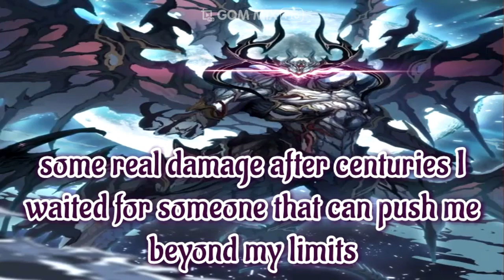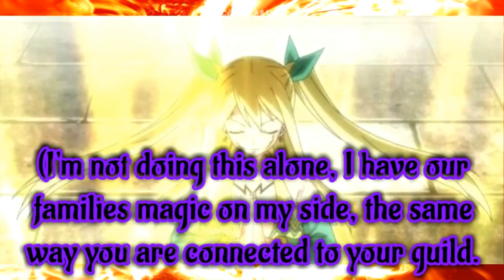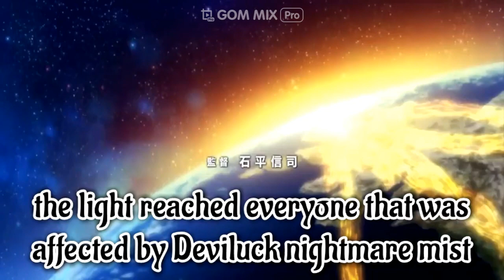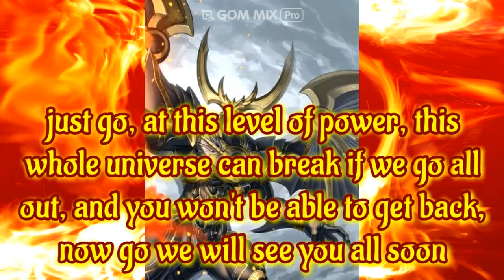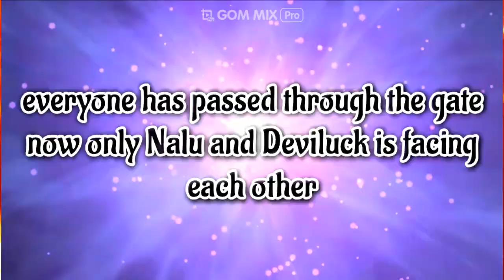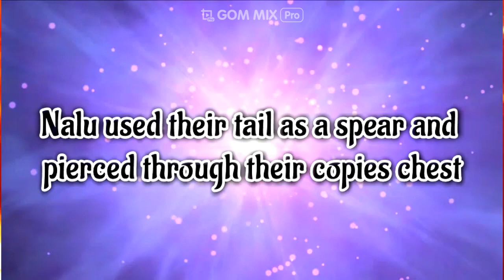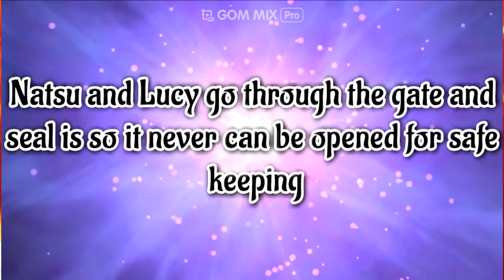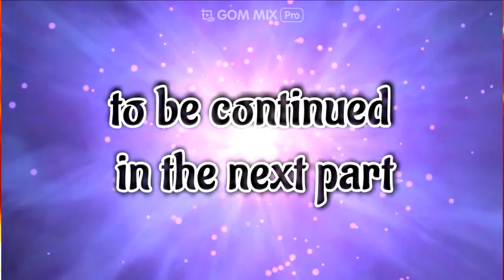Fairy Tail Nalu Flames Of Love Part 54